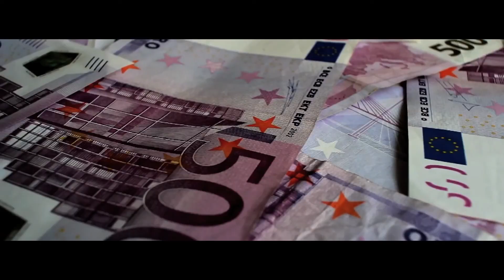PAPI DOLLAZ "WINNING" (OFFICIAL VIDEO)